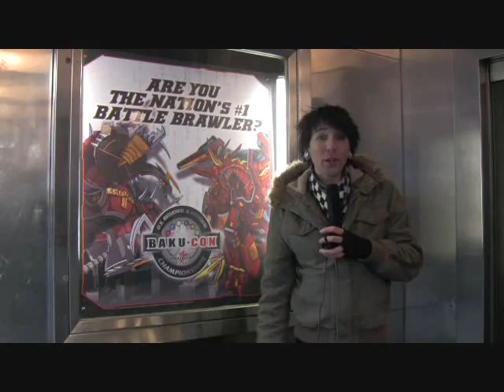LIVE COVERAGE: PT 1 OF 3 - BakuCon NYC - Feb. 20th, Update #5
BakuCon NYC - Feb. 20th, Update #5

BakuCon NYC High Noon Update

With access to the top secret backstage area, Lord Darkus gives the inside scoop on the prizes that will be awarded to the top placing brawlers over the weekend.

Shortly after, LD get's the honor to interview the highly respected Japanese Battle Master Shimo-san.

Next up, the Top 8 Brawlers blitz into battle and compete to lock in the Top 4 Brawlers who will move to the NYC Regional Semi-Finals.